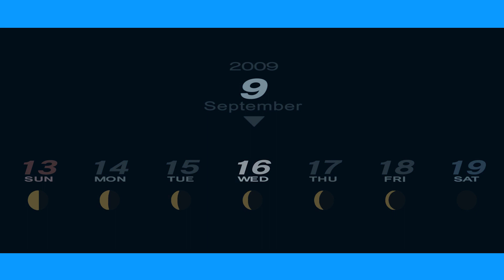Persona 3 Portable Mission Male MC September 16th